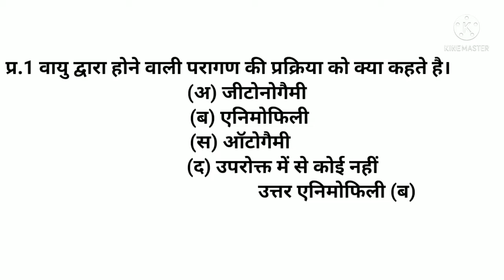वायु द्वारा होने वाली प्रारागण की प्रक्रिया को‌ क्या कहते है